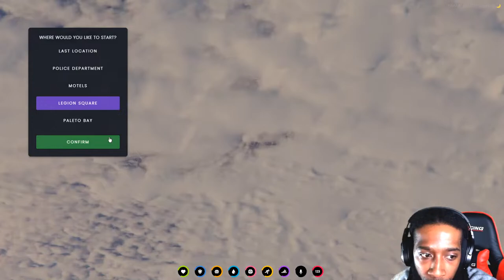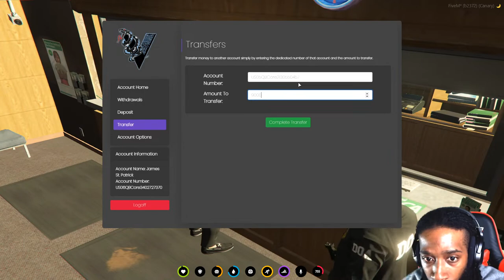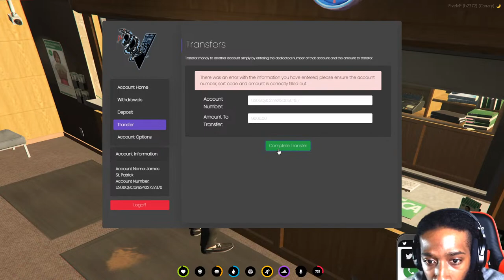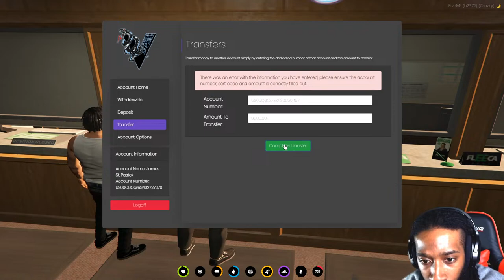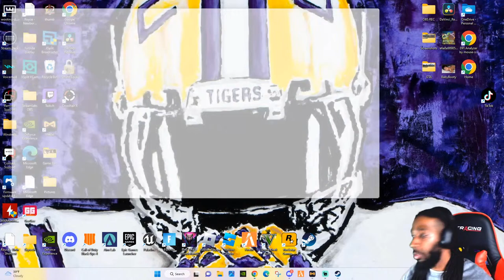James St. Patrick Goes To Viper City || GTA V Role Play || Viper City RP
🔴LIVE🔴 || Viper City RP !! WOAH LETS GO!! ||

James St. Patrick met a young man name Jamirr.  He has been showing him the way of the city and how to make money.  James is still wants to get a business going but will he risk his life or freedom for it?

Lets Get This Stream to 10 LIKES!!!

Make sure to be respectful in the comments, have a great day and enjoy the stream!

SPECS:
Processor: AMD Ryzen 5 2600 Six-Core Processor               3.40 GHz
RAM: 16.0 GB
System Type: 64-bit operating system, x64-based processor